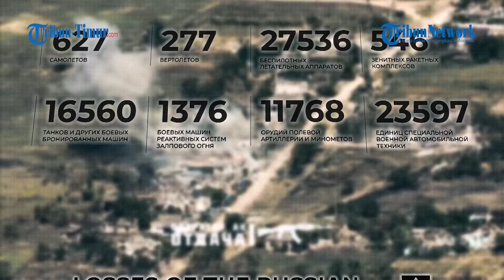Tembakan Akurat Howitzer D-30 Rusia Hancurkan Titik Pertahanan Ukraina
TRIBUN-TIMUR.COM - Artileri Angkatan Bersenjata Rusia menghancurkan awak UAV musuh dengan tembakan akurat dari howitzer D-30.

Tepatnya di wilayah Kherson, militer Rusia tidak tanggung-tanggung memberikan pukulan telak terhadap titik yang ditargetkan.

Tampak dalam rekaman ledakan dahsyat terjadi secara beruntun di titik pertahanan Ukraina.

Insiden ini jelas menambah daftar kerugian panjang yang didapatkan militer Ukraina dari tahun pertama invasi.

Editor Video: Muhamad Asrul
Naskah: Memet Fani Gunawan
Narator: Andi Dinda (Mahasiswa Magang UNM)

(TRIBUN-TIMUR.COM)